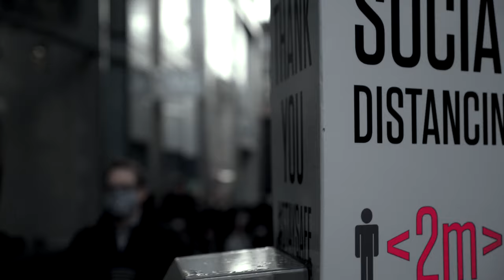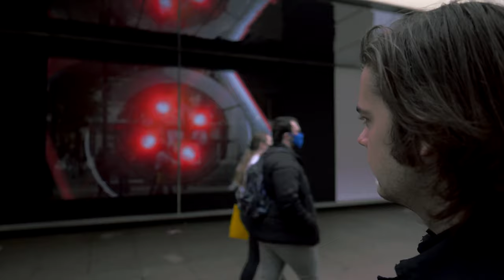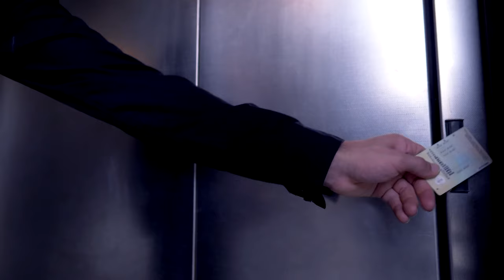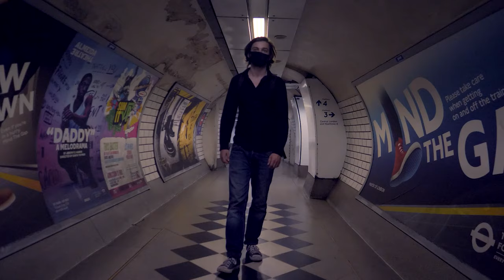Kain and The Great Reset - Dystopian Sci-Fi Short Film by Zachary Denman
The Great Reset had to happen so the cashless society could be brought in
and the one world government could be introduced...
With society now in a Police state and a Mandatory Vaccine now in place.
Kain is finding refuge in the empty streets of London in search of a way out...

Written | Director | Camera | Editor | Music
Zachary Denman

Kain - Actor
George Bloomfield

Kain and The Great Reset is a compendium of the first five parts
in the Sci-Fi Dystopian Short Film series compiled by John Thor